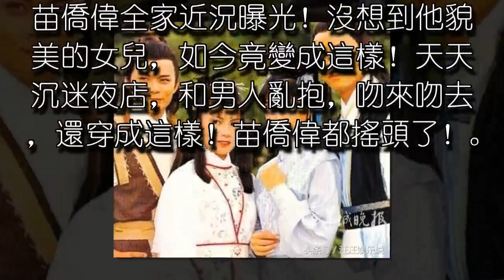苗僑偉全家近況曝光！沒想到他貌美的女兒，如今竟變成這樣！天天沉迷夜店，和男人亂抱，吻來吻去，還穿成這樣！苗僑偉都搖頭了！